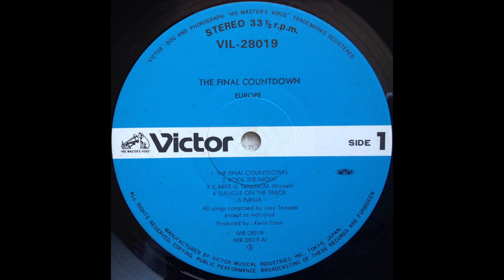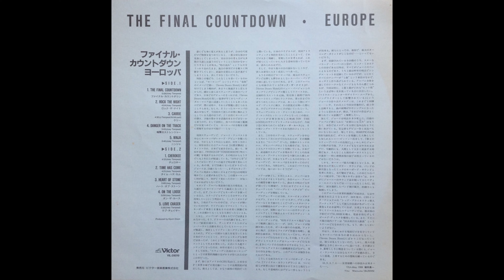A4 Danger On The Track - Europe – The Final Countdown - 1986 Japan Vinyl HQ Audio Rip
A4  Danger On The Track
Europe – The Final Countdown   (Vinyl Album)  - Lossless Record Rip High Quality Audio 1986 Japanese Pressing HQ Full Album Playlist

5313870-Europe-2-ヨーロッパ-The-Final-Countdown-ファイナルカウントダウン

A1  The Final Countdown = ファイナル・カウントダウン 5:09
A2  Rock The Night = ロック・ザ・ナイト 4:04
A3  Carrie = ケリー 4:30
A4  Danger On The Track = 暗闇のストレンジャー 3:45
A5  Ninja = ニンジャ 3:46
B1  Cherokee = チェロキー 4:12
B2  Time Has Come = タイム・ハズ・カム 4:01
B3  Heart Of Stone = ハート・オブ・ストーン 3:46
B4  On The Loose = オン・ザ・ルース 3:09
B5  Love Chaser = ラブ・チェイサー 3:28